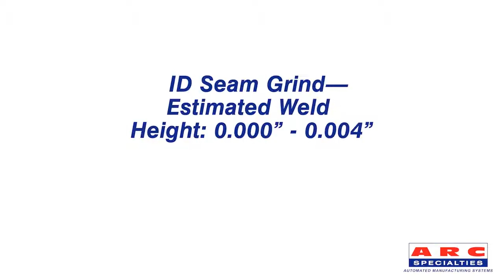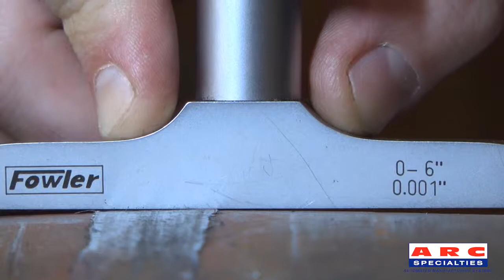Robotic Weld Bead Seam Machining Demonstration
For this project, the customer was in need of a robotic system that could machine the weld bead to less than .018" consistently. This system was designed and built to show that it is possible to make the less than .018" specification every time.